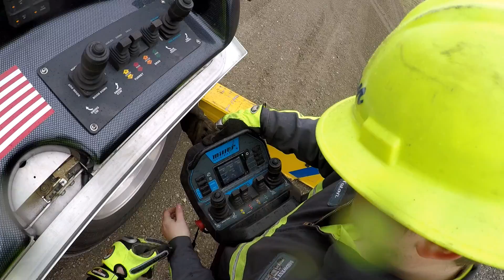GPS FAIL THE MONEY PIT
Talon using our 1150R to help a semi driver who got stuck after a GPS failure.